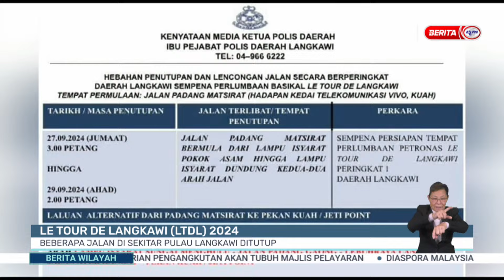27 SEPT 2024 - BERITA WILAYAH- WILAYAH UTARA